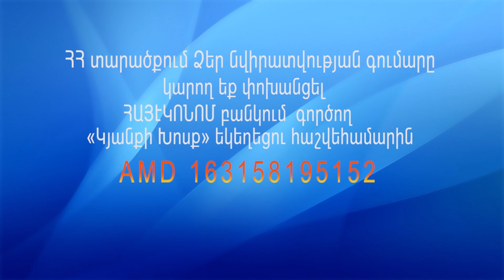28.06.2020 Կարեն Սարգսյան ՛՛Արդյոք գիտե՞ս ում հետ գործ ունես ՛՛ K. Sargsyan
«Տեր Հիսուս, ես Քո կարիքն ունեմ:
Շնորհակալ եմ, որ իմ մեղքերի թողության համար Դու զոհվեցիր խաչի վրա:
Ներիր ինձ իմ բոլոր մեղքերի և անօրենությունների համար:
Ահա բացում եմ սրտիս դուռը, ներս մտիր  և բնակվիր այնտեղ:
Ես ընդունում եմ Քեզ որպես իմ Փրկիչ և Տեր:
Իմ ամբողջ կյանքը հանձնում եմ Քո ձեռքերի մեջ:
Փոխիր ինձ, որպեսզի Քեզ հաճելի լինեմ:
Շնորհակալ եմ, Տեր, որ ներեցիր և թողություն տվեցիր ինձ:
Փառք Հորը, Որդուն և Սուրբ Հոգուն:
ԱՄԵՆ»